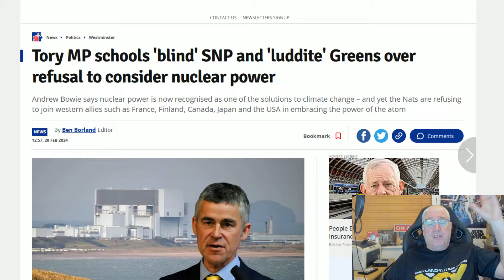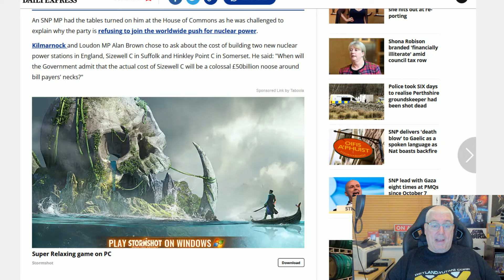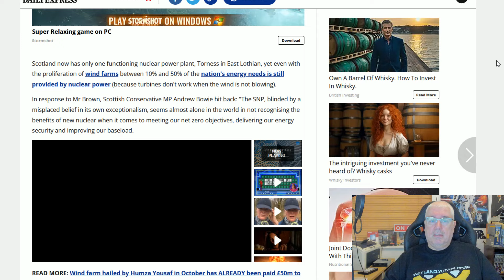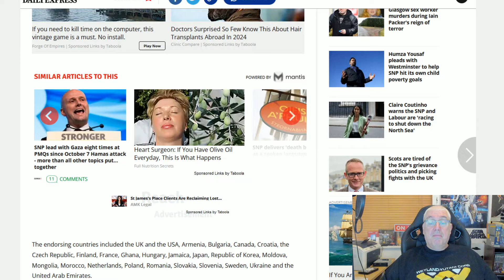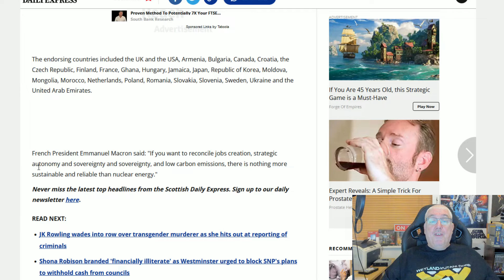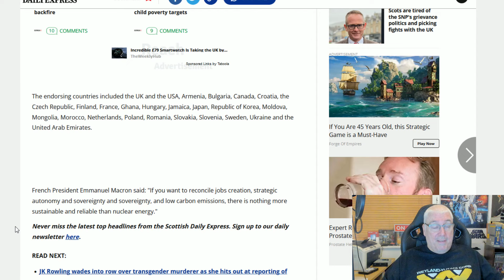SNP Luddites Fear Nuke Power!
Nuclear power is the way forward for clean reliable energy.
So obviously the idiots in the SNPGreen government don't want it because they don't understand it!